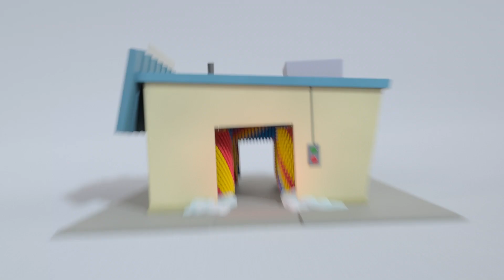O tubarão com dor de dente | Canções Infantis | Desenhos Animados | Buster em Português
Suscreve para mais episódios de GoBuster todas as terças, quintas e sábados!

Go Buster! - lista de reprodução!

Go Buster é uma série educativa online animado para crianças, assitida em todo o mundo. Trazido a você pelos criadores de Little Baby Bum.
Go Buster encoraja a apredizagem, criatividade e diversão! Aprenda cores, formas e números com nossos personagens bem amados. Cante e assista a algumas cantigas infantis, canções e vídeos originais!